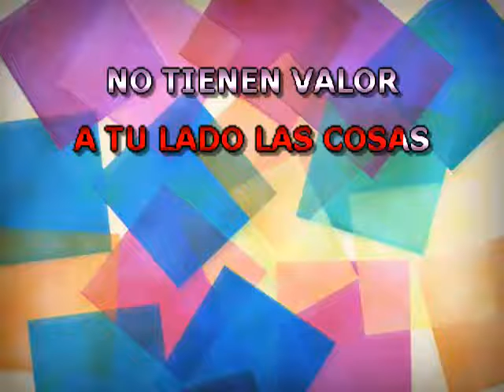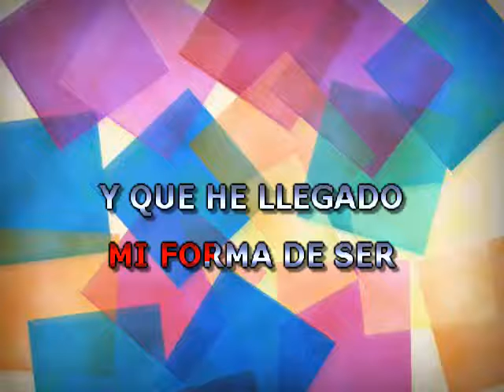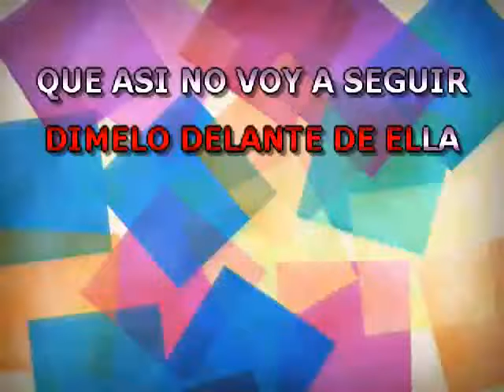DIMELO DELANTE DE ELLA KARAOKE PIMPINELA